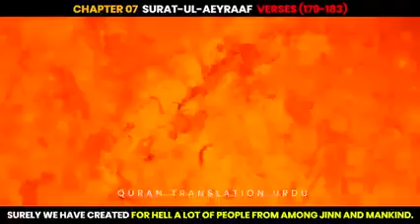Heart Touching Quran WhatsApp Status|| Recitation Quran WhatsApp Status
انسانوں اور جنات کی اکثریت جہنم میں کیوں جائے گی؟